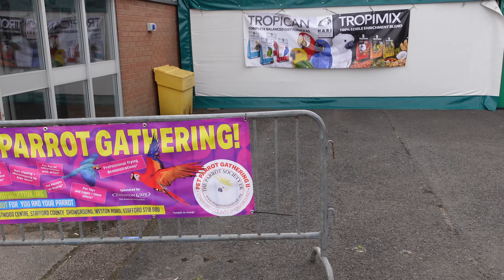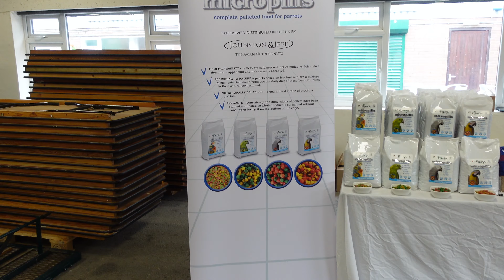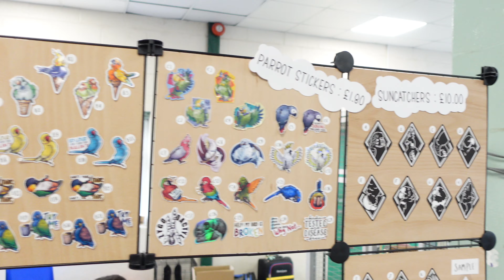Pet Parrot Gathering 2023 Vlog & Walkaround | TheParrotTeacher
Hey everyone,

Here's my slightly delayed vlog from the Pet Parrot Gathering 2023.

It was a fun day and we met lots of nice people + cute birds. The video covers a quick walkaround, lots of footage of birdies, meeting fans and people + some footage from our educational talks!

Here's a quick link to @PionusTales YouTube channel!

🦜 Need help and advice on your bird's behaviour, care and training? Get in touch with us at Best Behaved Birds for an affordable and bespoke consultation!:

🛒 You can get lots of parrot goodies from our friends over at Northern Parrots *